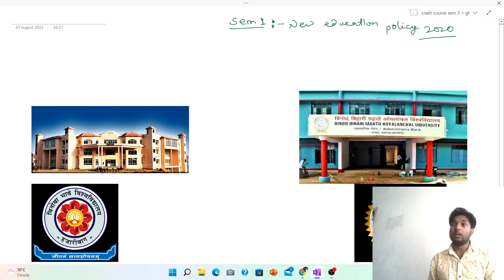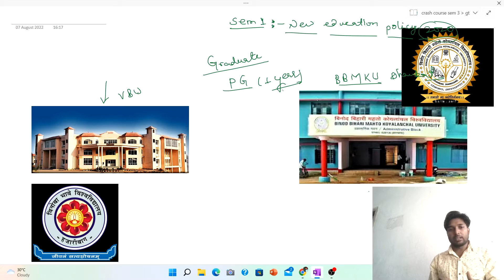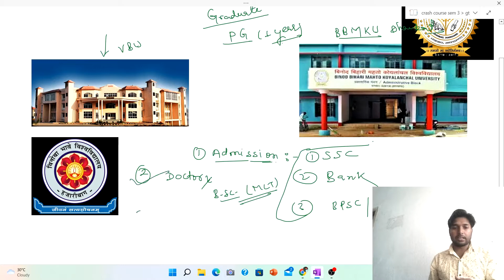नया शिक्षा नीति में क्या क्या समस्याएं है स्नातक के विद्यार्थियों की ? Problem in N.E.P. 2020.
Hello students,
welcome to A K Physics Classes.

About Channel :- A k physics classes is a channel which provide quality based education to all students of BSc, and other competitive exam like Air force , SSR Navy etc. Now a days we are starting prepration of high school teacher whose batch will start soon.

Here we give a guarantee for quality based education which can grow your thought and learning.

About Video :- In this video we have discussed the admission process by new education policy २०२० in all university of jharkhand.

we are making coordination with one university which can provide us a practical laboratory for you all so that we can understand anything by practical.

There is some problem in physics Hons for new education policy regarding syllabus and curriculum which is not published by university.

About Teacher :- Hey Ak's lover welcome to My school of learning which is A K Physics Classes. My name is Arvind Kumar Verma you can say me as Arvind sir. I am Post Graduated and trained teacher in jharkhand.
I have four year experience on teaching of physics of class 9th to BSc.

I provide online tuition by zoom app now and teacher at Udayan Public School Simariya. I believe on free education so I always tried to take minimum fee for any students. So Our team waiting for you if you are physics Hons then join to our team.

Thanks
A K physics Classes

admission Vbu Hazaribag
Admission in Hazaribag university
BBMKU admission
Arvind sir
Vbu Hazaribag
Vbu admission
jharkhand institute
best coaching in jharkhand
best jharkhand university
best classes of physics
best teacher of physics